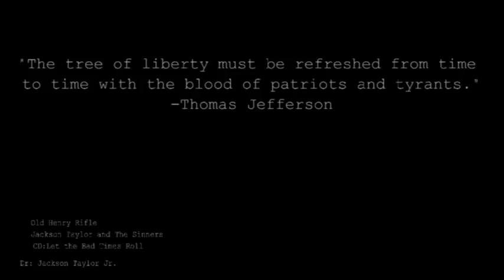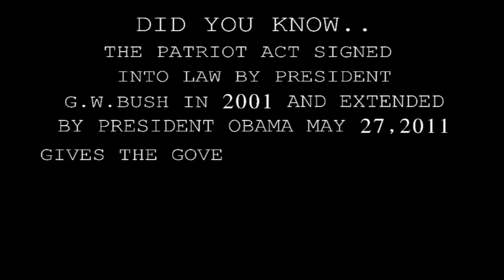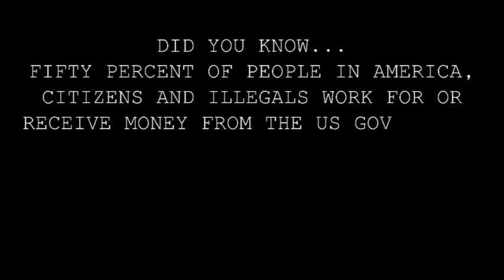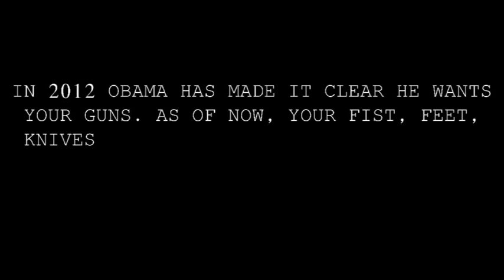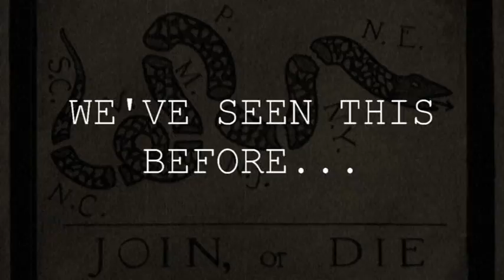Jackson Taylor and The Sinners: Old Henry Rifle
Jackson Taylor and The Sinners
Official Video for Old Henry Rifle